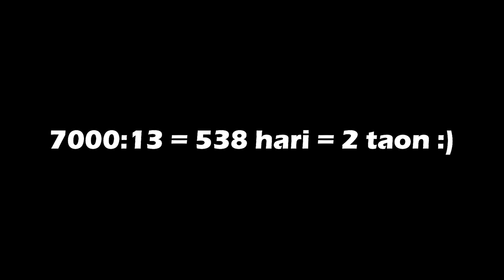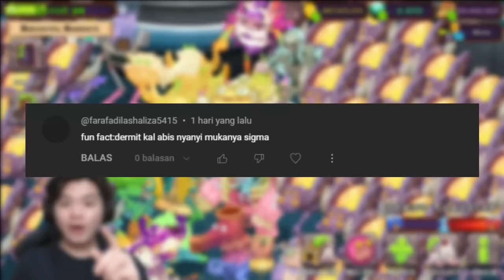PARA ETHEREAL MULAI BERMIGRASI KE COLOSSINGUM!! | My Singing Monsters - Indonesia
Update baruu lagi dari MSM, monster2 ethereal kali ini udah ada di Colossingum! Selain itu juga kita udah mulai day-1 untuk bangunin colossal di Water Island dan juga udah namain semua monster2 di wublin island. Ditunggu lagii guyss next gameplay msmku!